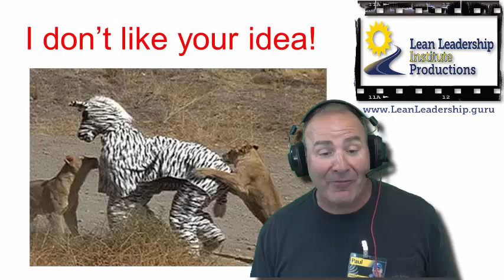How to assess an improvement idea - Paul Akers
- be informed about all of our upcoming webinars.

I don't like your idea!

This month, Paul talks to us about how to determine whether an improvement is really an improvement. Paul will also share how teams should be working together when varied opinions often challenge the direction of the entire team.

Read Helen's comments below to get an idea of just two questions that Paul will try and answer.

Join us during his 40-minute interactive webinar this Monday where he opens up discussions with our participants for an engaging learning session.

Helen's comments:

Hélène Archambault , ing., M.Sc. Stratégies & DO IBM Canada Ltée, Bromont

Hi Paul!

Thanks again for sharing with us your book in French. Our learning is in process. I have a question for you.

We have approximately 1000 manufacturing operators in our plant and are working 7/24, which means that each work station is used in continuous mode by 5 operators during the week (3 shifts over the week and 2 on weekends). We're trying to figure out how the 2 sec lean approach can be used in this context. Each operator is sharing his/her work station with 4 other colleagues who may have a different opinion on what bugs him and how to fix it... If we want to reach consensus, it'll take a week long before everyone has a chance to share his/her point of view. This is a long process and we're afraid that it will discourage our people... By the way, this is how it works today, and before we can implement any improvement, most of the time, it takes a few weeks...

Do you have any suggestion for us?

Do you know other businesses that have been facing the same challenge and have been successful implementing the 2-Second Lean system?